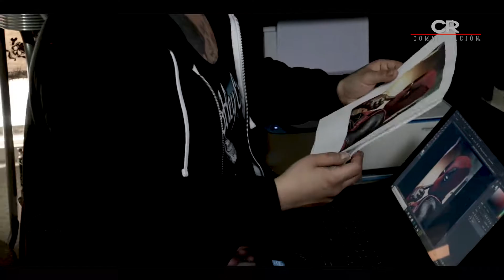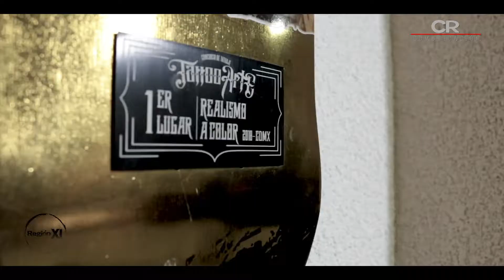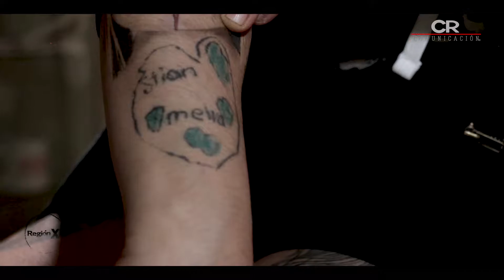Melva Rosique tatuadora texcocana. Región XI. Ep. 3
Melva Rosique es una tatuadora profesional texcocana, ha ganado diversos concursos con su estilo de realismo, conoce más de ella.